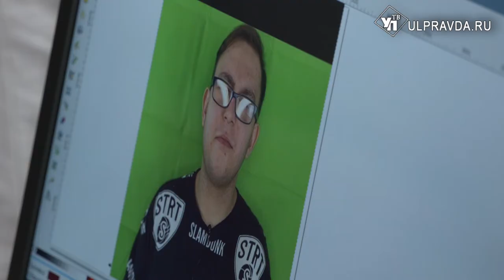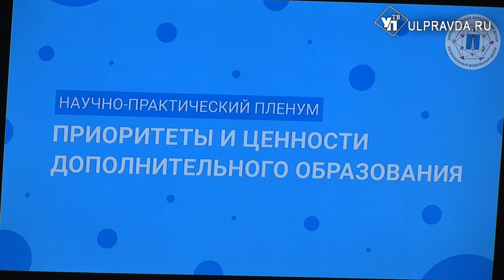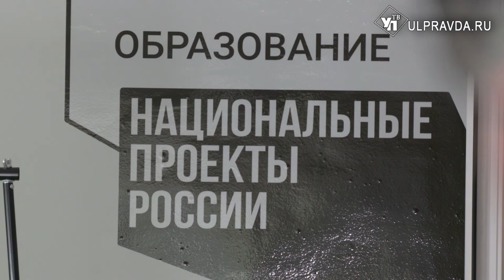Дополнительное образование в Ульяновске выходит на новый уровень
Новый учебный год начинается с перемен и в дополнительном образовании. Развиваются новые направления, такие как агро- и биотехнологии, экология, виртуальная реальность, робототехника.